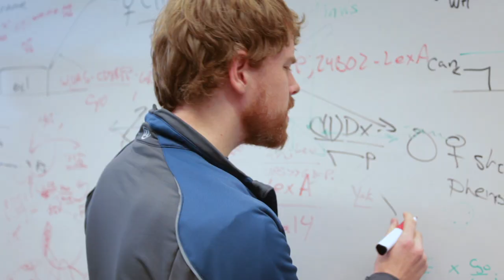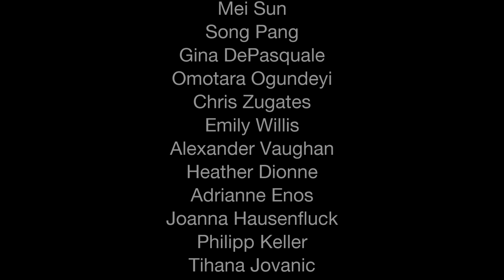Janelia Research Campus: A Different Model for Science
Executive director Gerry Rubin discusses where Janelia fits in the scientific landscape.

It’s not the kind of science tackled by most academic institutions. They’re risky, long-term projects that may often fall outside the realm of most funding and academic goals. They bring together myriad disciplines – perhaps combining physicists, computer scientists and biologists to build a new microscope. It’s not necessarily what you’d find in a university biology department.

In fact, just about everything at Janelia is different than in most research settings, from the day-to-day jobs of scientists and the free-flowing approach of projects, to the social design of the campus, to the robust support services. We eliminate administrative and teaching duties for scientists. We offer internal funding and access to world-class lab services. We give scientists time to ask the hard questions that others haven't been able to ask, and we urge them to talk to each other to find answers.